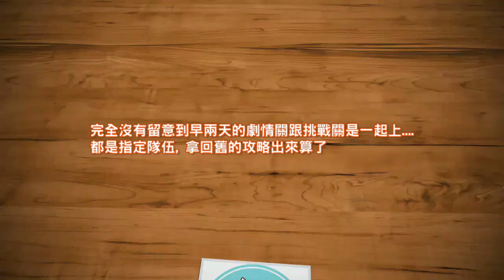英雄的鎮魂歌 [挑戰關] 羅德斯島的輝暗書 夢幻模擬戰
啟航! 希冀之輪!限時兌換碼

要點:

1. 魔女的召喚物種類 & 位置, 是隨機的
2. 於場邊的黑色火焰, 位置也是隨機的
3. 比蘿蒂絲天賦會debuff, 如果中兩三次百份比固傷, 那此關輕鬆打
4. 召喚場邊黑火的那回合, 4人圍住魔女, 讓她只吹走一個人(優先吹上方)

雖然以上聽起來很多隨機性, 但實際打起上來沒有很難, 多打幾次應該問題不大, 祝大家順利通關